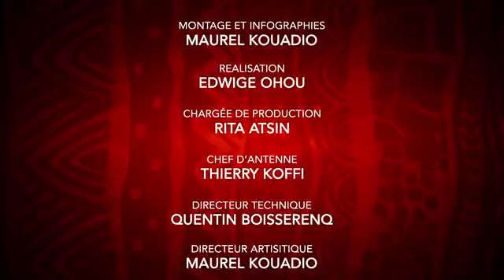PAR LA FAUTE DE NOTRE FILLE DE MENAGE J'AI PERDUE MA FEMME ( Partie 1 )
PAR LA FAUTE DE NOTRE FILLE DE MENAGE J'AI PERDUE MA FEMME